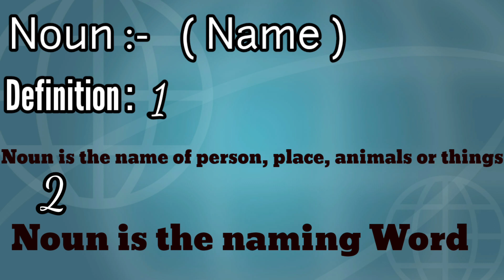Noun | English Language